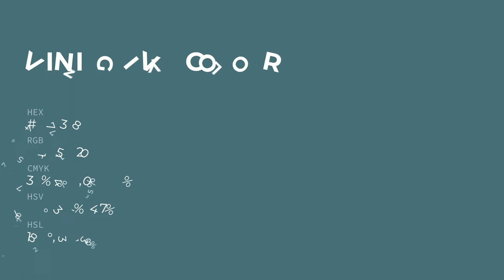Vining Ivy color 4b7378 hex color - Blue color - Warm color 4b7378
What color is Vining Ivy ? 4b7378 hex color - Blue color - Warm color 4b7378

Hex 4b7378 Color Code is also known as Vining Ivy color.